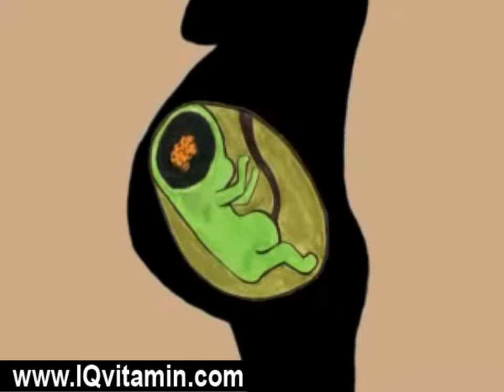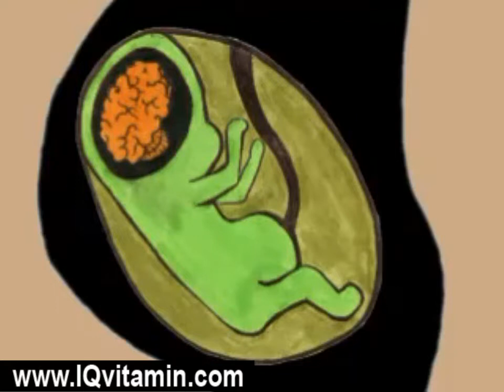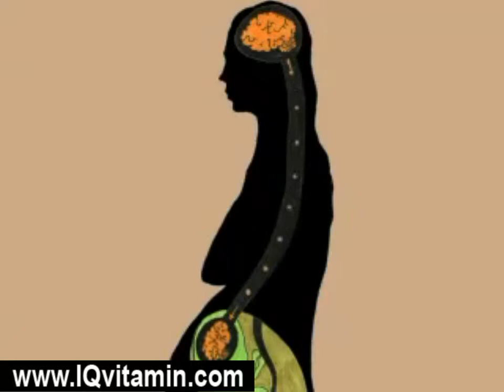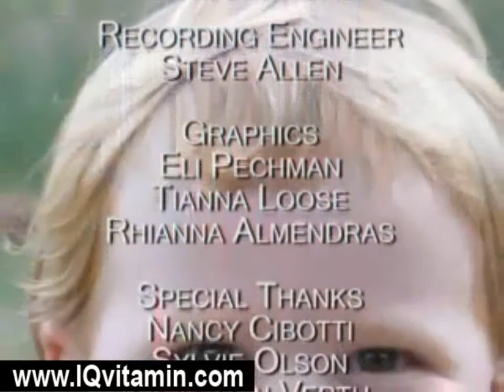YÜKSEK DHA İÇEREN BALIK YAĞI BEYİN İÇİN ÖNEMLİ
Beyin & DHA Oranı Yüksek Balık Yağları

DHA Oranı Yüksek Olan Balık Yağlarını Tercih Ediniz

Beynin % 60'ı yağdan oluşuyor. Bunun için beynin DHA'ya ihtiyacı var. Vücut DHA'yı kendisi üretemiyor. Dışarıdan besinlerle ve gıda takviyeleriyle alınması gerekiyor. Yüksek DHA okyanus balıklarında veya okyanus balıklarından elde edilen balık yağlarında mevcut.

Anne adaylarının doğumdan sonra neden hafıza zayıflığı yaşadığını biliyor musunuz?

DHA oranı yüksek olan balık yağları hem hamile anneler, hem bebekler, hem de çocuklar için çok önemli. DHA beynin normal gelişimi ile göz ve sinir sisteminin gelişimne yardımcı olmaktadır.

Sağlıklı yaşam bilgileri için aşağıdaki web adresinden ücretsiz "IQ VİTAMİN Sağlıklı Yaşam Bülteni"ne üye olunuz;

wmv